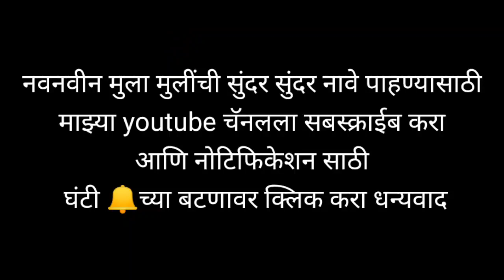Marathi Baby Boys Name | मराठी मुलांची नावे | New baby boys names | Cute baby boys names Marathi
जर तुम्हाला हा व्हिडिओ आवडला तर आमच्या चॅनलला सबस्क्राईब करा.

Topics Covered:---
मराठी मुलांची नावे
लडकों के नाम
बाळाची नावे
Marathi baby boys names
marathi mulanchi nave
ladkonke naam
marathi balachi nave

boy names
unique baby boy names
baby names
boys names

baby boy hindu names

top 100 baby boy names
latest baby boy names in marathi 2020